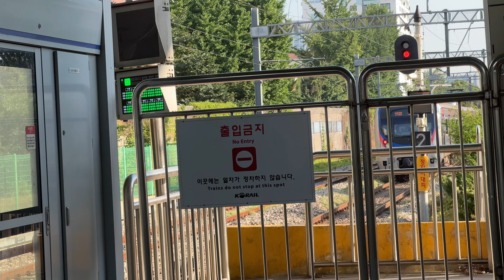[4K] 수도권 전철 1호선 군포역 진입•출발.ZIP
지금 나에겐 안양역이 제일 가까운 기차역…

/plumwriter

Music ⓒKevin Macleod
Music ⓒPlum
Music ⓒhisaweb
Video ⓒMTBC TV